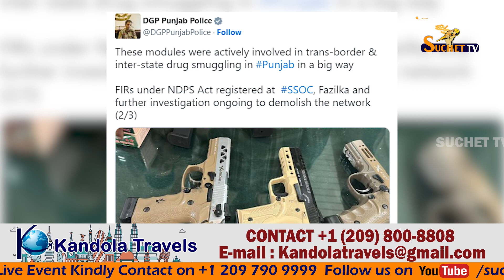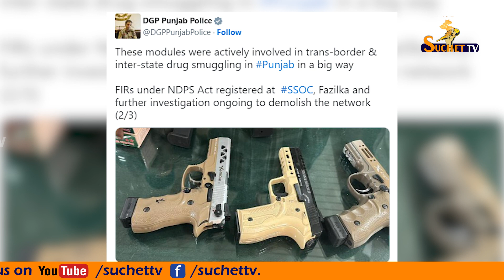ਪੰਜਾਬ 'ਚ 2023 ਦੀ ਸਭ ਤੋਂ ਵੱਡੀ ਡਰੱਗ ਖੇਪ